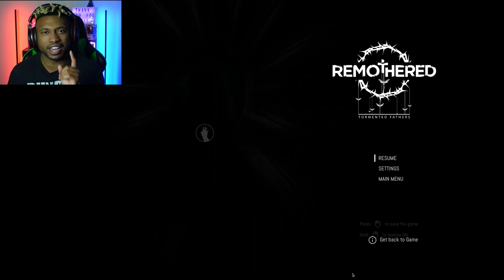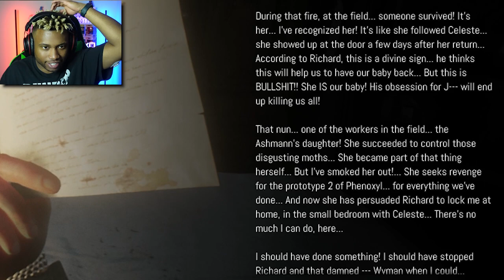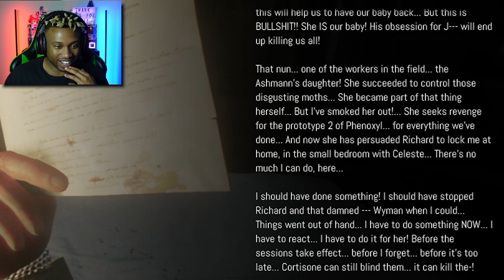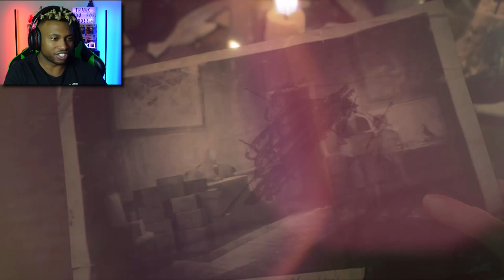Celeste??..Or Jennifer..?? | Remothered: Tormented Fathers Part 2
There's a darker secret behind the disapperance of Mr. Felton’s daughter Celeste... Or... Jennifer???